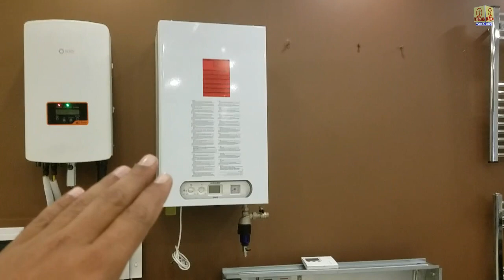Central Heating System in Pakistan | Central Heating System Installation | Gass | Electric | Diesel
A central heating system provides warmth to a number of spaces within a building from one main source of heat.

Contact Person #  Mr. Talha
Turmaz Energy, Office # 275, Street # 04, Bahria Town, Islamabad

A central heating system has a furnace that converts fuel or electricity to heat. The heat is circulated through the building either by fans forcing heated air through ducts, circulation of low-pressure steam to radiators in each heated room, or pumps that circulate hot water through room radiators. Primary energy sources may be fuels like coal or wood, oil, kerosene, natural gas, or electricity.

Compared with systems such as fireplaces and wood stoves, a central heating plant offers improved uniformity of temperature control over a building, usually including automatic control of the furnace. Large homes or buildings may be divided into individually controllable zones with their own temperature controls. Automatic fuel (and sometimes ash) handling provides improved convenience over separate fireplaces. Where a system includes ducts for air circulation, central air conditioning can be added to the system. A central heating system may take up considerable space in a home or other building, and may require supply and return duct work to be installed at the time of construction.

central heating system central heating heatwave central heating not working central heating system what is central heating system heating system in Pakistan

  TK Techo    WhatsApp  Only   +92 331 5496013